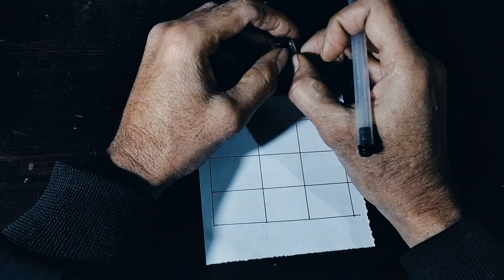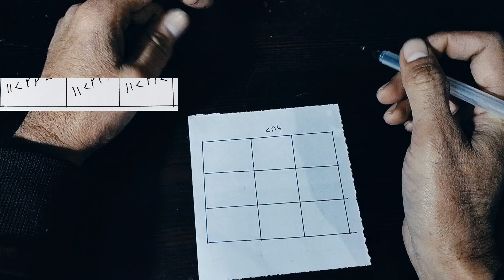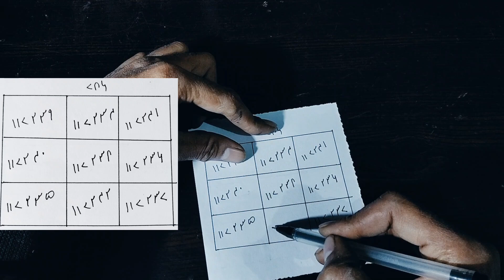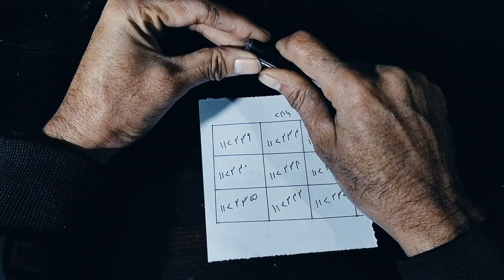शराब छुड़ाने के लिए तावीज नशा छुड़ाने के लिए उर्दू तावीज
islamic taveez